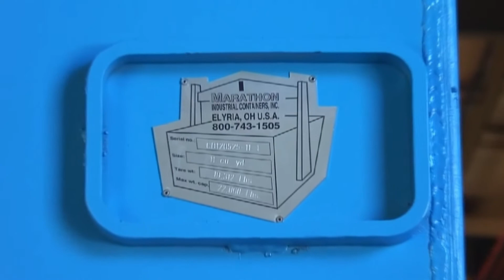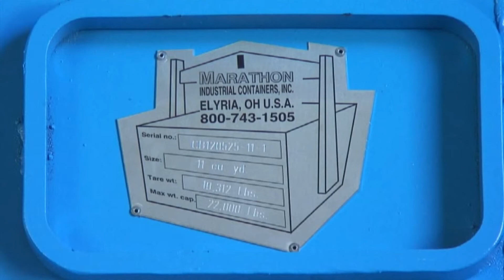Industrial Containers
Marathon Industrial Containers, Elyria Ohio
Super Size Crane Bucket. Customer Built Containers for your industrial needs